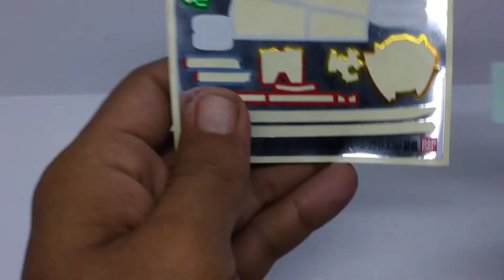#10 review bandai hg 1/144 astray red frame flight unit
Hallo peternak plastik.

kali ini kita akan review model kit 1/144  hg astray red frame flight unit.

Salam peternak plastik.